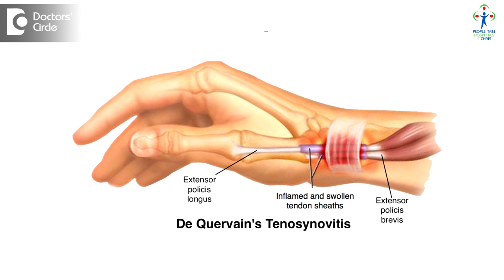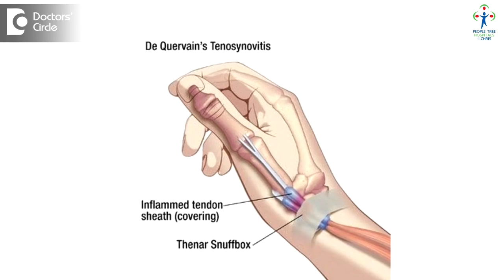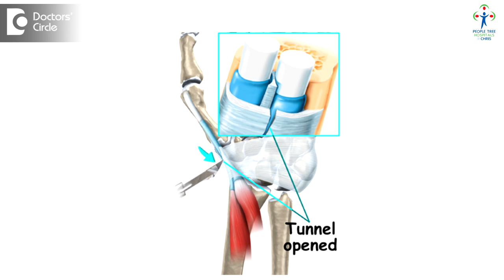De Quervain's tenosynovitis: Causes, Signs, Diagnosis & Treatment - Dr. Yogishwar A V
De Quervain’s tensynovitis is a painful condition where there is an irritation of the tendons located at the base of the thumb. Mainly there are two tendons that get irritated, they are the abductor policis longus and extensor policis brevis. These tendons are covered with a sheath along with the first extensor compartment. The cause of the problem is due to over use of the wrist, especially the thumb and the wrist, maybe obesity, pregnancy, rheumatoid arthritis are other causes that can cause  these  symptoms. Patient presents with pain at the base of the thumb. There will be swelling at the base of the thumb and also you can hear a snapping when you try to move your thumb across your fingers, so these are the presenting symptoms. So how do you diagnose the symptom or the condition, this condition is diagnosed by presenting these compliant. So the doctor examines your thumb and your wrist and simple test which we need to do is we need to close the thumb and flex your fingers and try to move it ulnarwards. So when you do this you will get pain across this direction. So that is the most diagnostic test for this De Quervain’s tensynovitis. This is called as Finkelstein’s test. The treatment option are divided into two. One is the surgical option and other one is non-surgical option. 80 to 90% of the patients are treated non surgically by avoiding certain activities; like you can use a splint, splint the thumb in this direction, where the thumb is an extension and you can also use local ice remedy and non-steroidal anti-inflammatory and physical therapy helps in controlling the symptoms. Coming to the surgical intervention, when all these symptoms fail as the patient is not having any relief, then we do a mini open release of the first compartment or the extensor compartment and the compartments are free and these are the treatment for De Quervain’s tensynovitis.